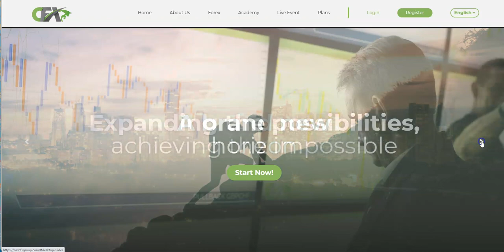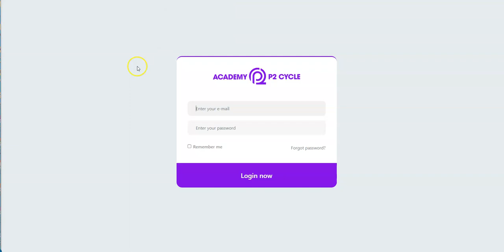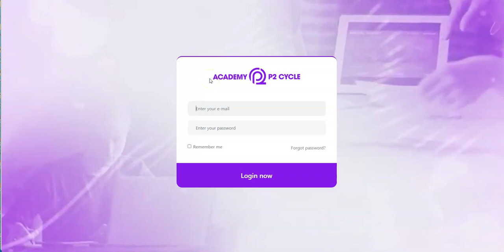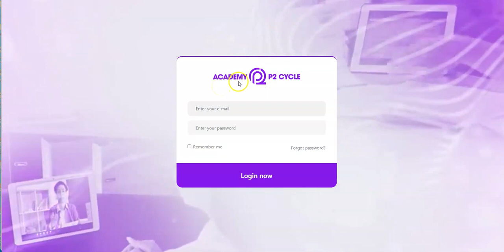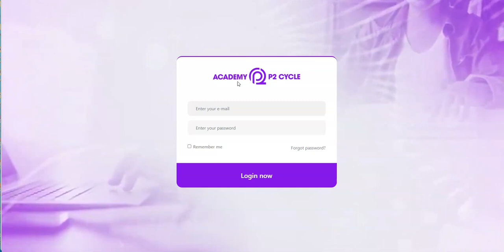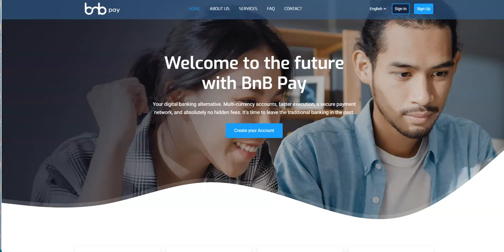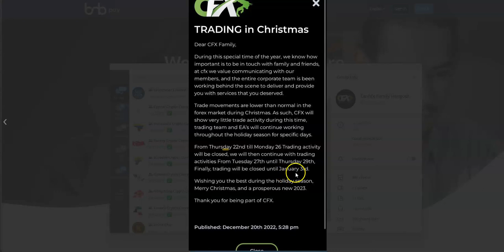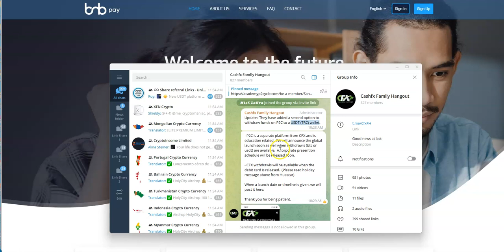CASHFX - CASH FX Saturdays - XMas Edition -Still 0 BTC, 0 BnBPay, 0 P2C and new Message from Huascar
Episode 3636

Matrix Platforms

Mid-level Platforms

Others